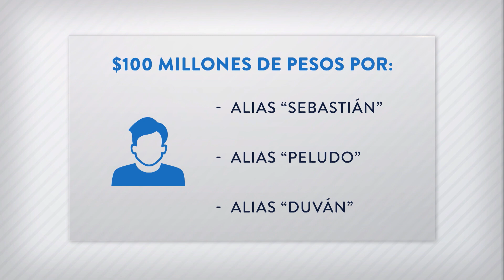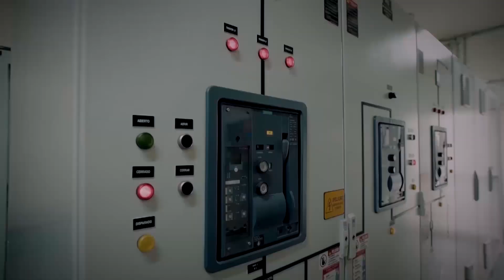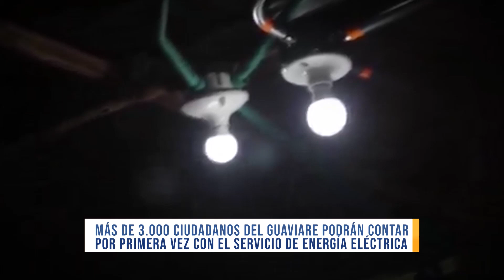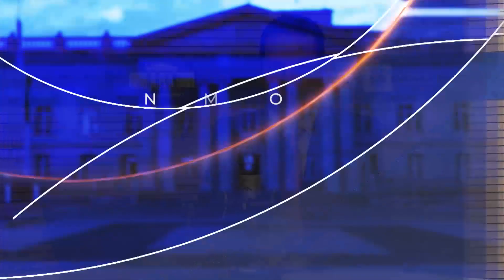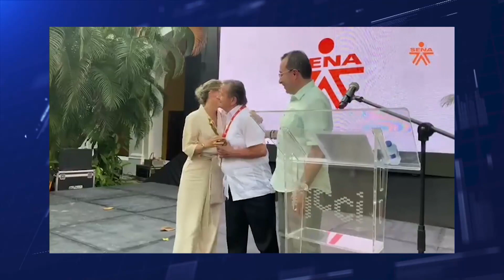Regiones. Min Defensa anuncia recompensa a responsables de ataques a Ecopetrol